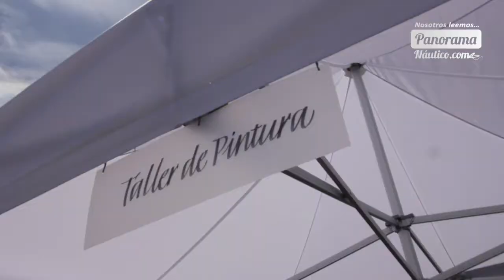Iª Edición Festival Maresmar